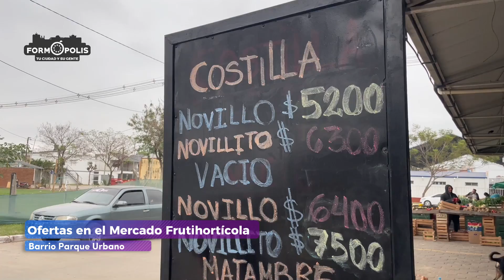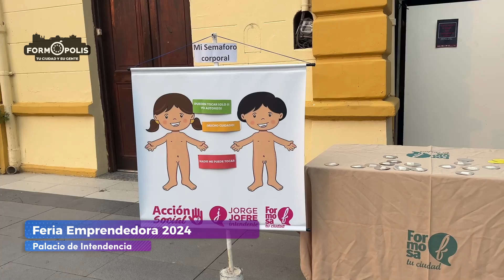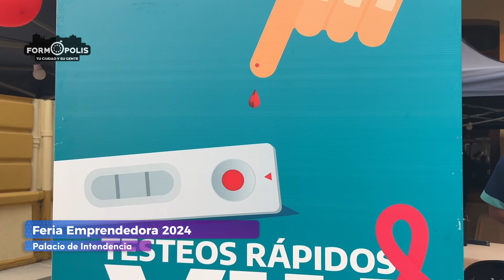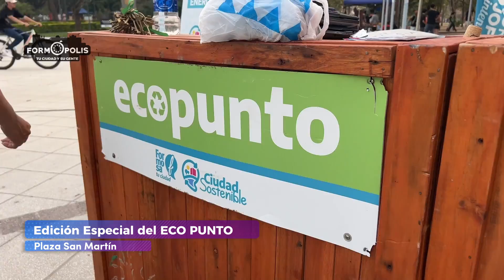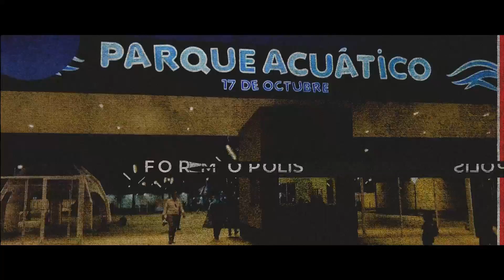🔴 FORMOPOLIS - Resumen Semanal de Noticias para Medios de Comunicación en Formosa / 13-09-24